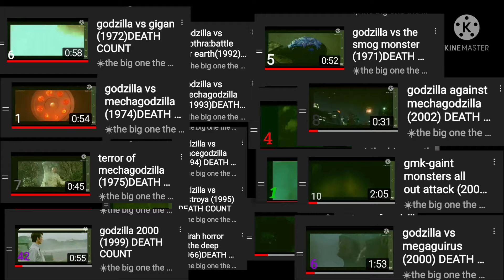when big one became famous